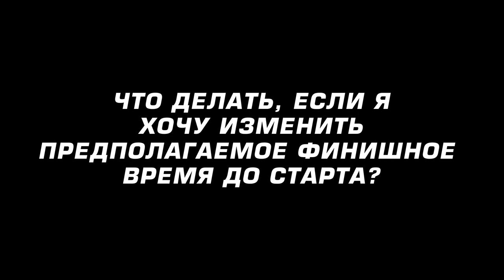Почему ['таймер,мэн]?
Директор серии стратов TIMERMAN Вадим Янгиров рассказывает о новом формате проведения стартов.

0:34 — Регистрация на соревнования
0:58 — Порядок старта
1:43 — Как будет организован финиш?
2:01 — Все ли получат медали?
2:29 — Определение победителей
3:26 — Что делать, если я хочу пробежать забег в таком формате, но не знаю предполагаемое финишное время?
4:00 — Что делать, если хочется изменить предполагаемое финишное время до старта?